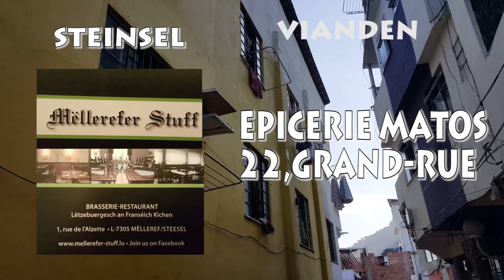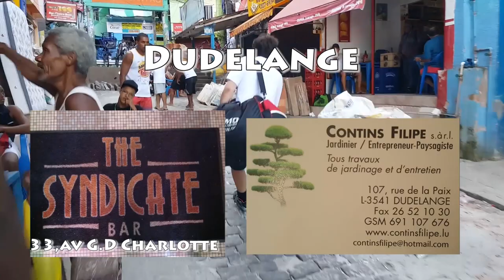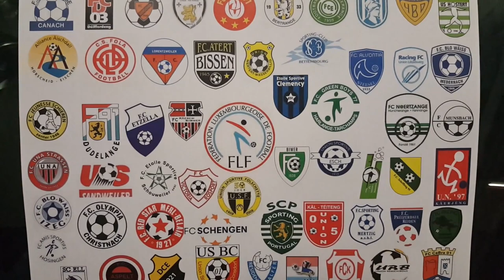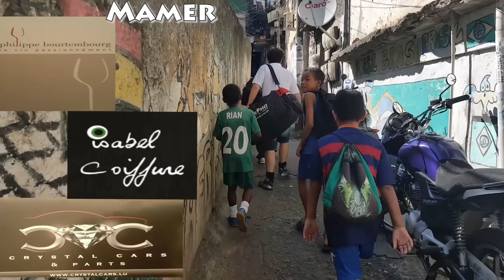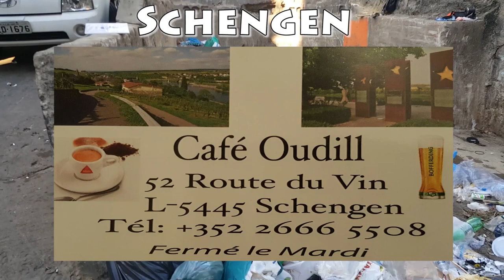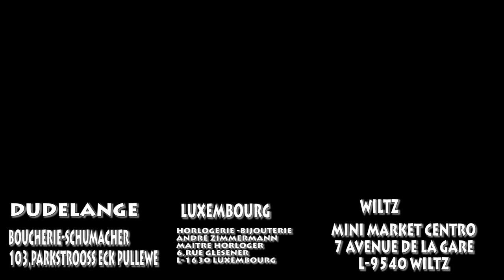Man to Human Asbl-Documentary Development Aid Project in Rio de Janeiro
Man to Human a.s.b.l -Rio de Janeiro 2016
L’équipe de "Man to Human" s’était rendue au Rio de Janeiro pour distribuer parmi les jeunes amateurs de football âges entre 4 et 17 ans le matériel qui a été collectionné au Luxembourg. Tout au long de sa mission, l’équipe a été encadrée par 6 Brasilien qui ont sacrifié leur temps libre pour aider à la distribution, guider, traduire, et introduire l’équipe à des responsables locaux. Parmi ces responsables figuraient un grand nombre de représentants religieux qui nous ont aidés à localiser les bénéficiaires les plus appropriés. Des collaborateurs nous ont dans la suite accompagnés aux domiciles de ces enfants où nous leur avons remis le matériel.

Les enfants du Rio de Janeiro et les volontaires de "Man to Human" remercient vivement les 59 clubs de football participants et leur comité, ainsi que la Fédération luxembourgeoise de Football (FLF) pour leur précieuse contribution:

F.C MUNSBACH,F.C BLO WAISS ITZIG,F.C UNA STRASSEN,F.C US SANDWEILER,F.C ETOILE SPORTIVE SCHOUWEILER,
F.C VICTORIA ROSPORT,UNION SPORTIVE FOLSCHETTE,F.C BIWER,UNION SPORTIVE ESCH,F.C JUNGLINSTER,F.C SCHIFFLANGE,U.N 97 KAERJENG,F.C OLYMPIA CHRISTNACH,F.C RED STAR MERL-BERLAIR,F.C SCHENGEN ,SPORTING STEINFORT,F.C KAYL-TEITENG,
F.C SPORTING MERTZIG,F.C SC ELL,F.C ASPELT,F.C UNION SPORTIVE BERDORF-CONSDORF,F.C RESIDENCE WALFER, F.C KEHLEN,
F.C WASSERBILLIG,F.C CEBRA 01,F.C HEIDERSCHEID,F.C HOSINGEN